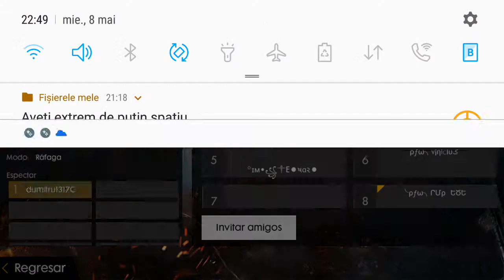9 mai 2019(9)